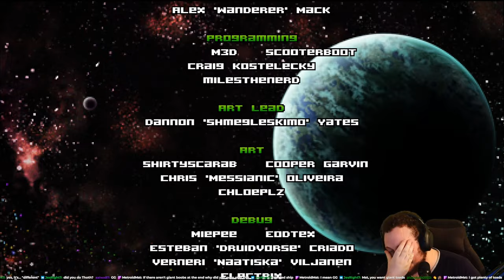TIME TO FINISH THIS!! - AM2R: The Horde - Part 8